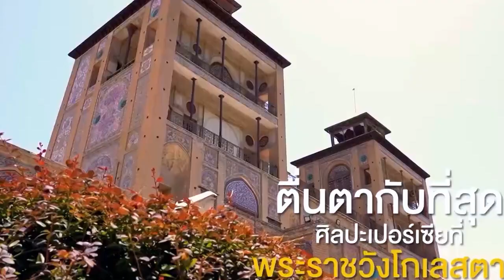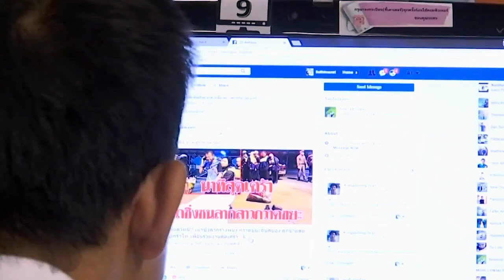جاذبه های گردشگری ایران، میهمان تلویزیون تایلند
تلویزیون_تایلند مستند جاذبه های گردشگری_ایران را برای نخستین بار در کنداکتور پخش دارد.
به گزارش خبرنگار خبرگزاری صدا و سیما از کوالالامپور، برای نخستین بار شبکه ۳۶ پی پی تی وی تایلند ، مجموعه مستندی از جاذبه های گردشگری ایران را در ۱۶ قسمت ده تا ۱۲ دقیقه ای تهیه و هر هفته از این شبکه سراسری پخش می کند.
کارگردان این مجموعه تلویزیونی در مصاحبه اختصاصی تصویری با خبرنگار ما گفت: در سفری یک‌ ماهه به ایران آثار باستانی ، بناهای مذهبی - تاریخی به همراه معماری منحصر به فرد مساجد و گلدسته ها ، بافت های تاریخی ، مقبره شعرای بزرگ ، فرش و صنایع دستی بی بدیل و انواع غذاهای سنتی و خوش طعم و رنگ را در شهرهای اصفهان ، شیراز و تهران به تصویر کشیدیم.
"گاسین ماهین تاراتپ" ایران را کشوری منحصر به فرد به لحاظ تاریخ و تمدن ، فرهنگ و ادبیات غنی دانست و خاطرنشان کرد: بر خلاف تبلیغات ایران هراسی برخی رسانه ها ، این کشور بسیار امن و زیبا دارای مردمی مهمان نواز و مهربان است.
وی هدف از تهیه این مجموعه تلویزیونی مستند را معرفی ایران امن ، با طبیعتی بکر ، چهار_فصل و زیبا ، دارای تنوع قومی - فرهنگی ، صنایع دستی بسیار گرانبهاء ، انواع غذاها و شیرینی های متنوع اعلام و تصریح کرد: تلاش کرده ام تمدن غنی چند هزار ساله همراه با معماری اصیل و چشم نواز ایرانی - اسلامی و ابنیه ارزشمند این سرزمین ، برای مخاطب تایلندی به‌ خوبی روایت شود.
این کارگردان تلویزیون تایلند گفت: برخی لباس های طرح دار زیبا از جنس ترمه و شیرینی های خوشمزه را از ایران برای دوستان و همکارانم هدیه آورده ام.
مستند جاذبه های گردشگری  هر هفته ساعت ۹ صبح از آنتن شبکه ۳۶ پی پی تی وی تایلند به صورت سراسری برای مردم این کشور پخش و شب ها نیز تکرار می شود.
همچنین هرقسمت پس از پخش تلویزیون، بلافاصله روی یوتیوب و شبکه های مجازی برای بازدید علاقمندان بارگذاری می شود که با استقبال چشمگیری مواجه شده است.